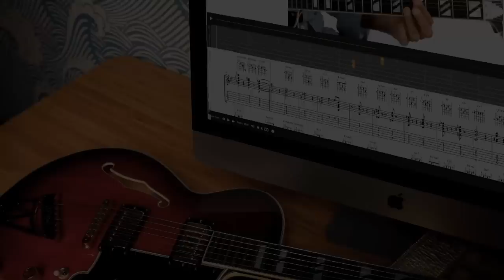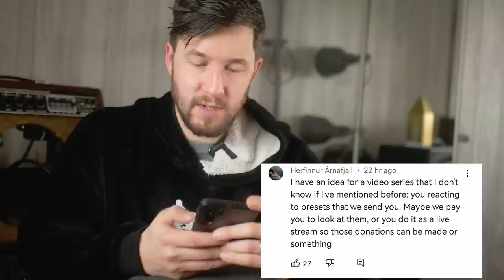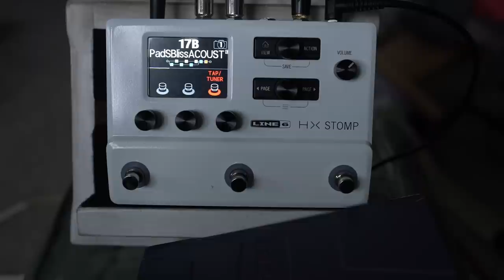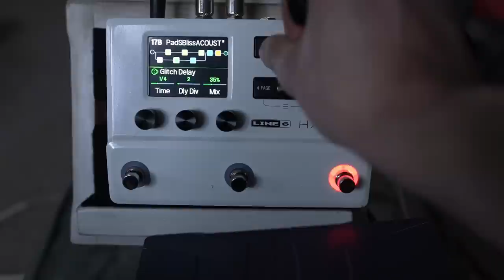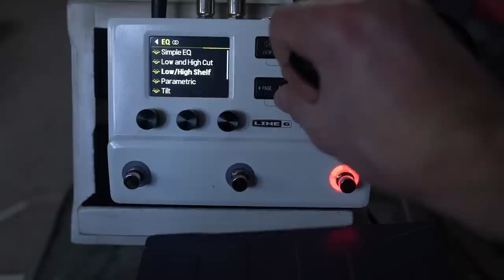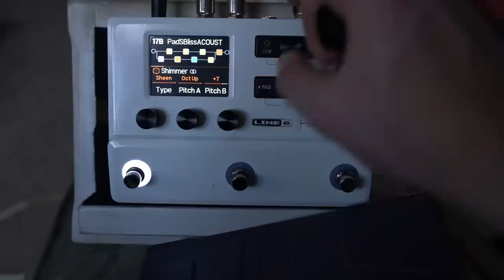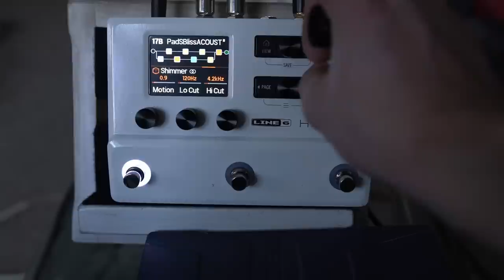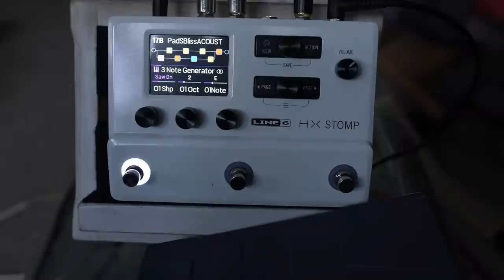ONLY the Helix Can Do this Easily - Synth Pads with Acoustic Guitar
I think this one was something that folks had asked for - Synth Pads combined with an Acoustic Guitar - perfect for Worship type situations?

I've decided to make it possible to grab both my Helix/HX Stomp bundles (the expression bundle with freeze presets has always been separate) - I will then email you a link to both bundles!